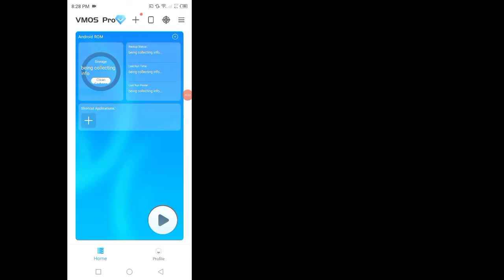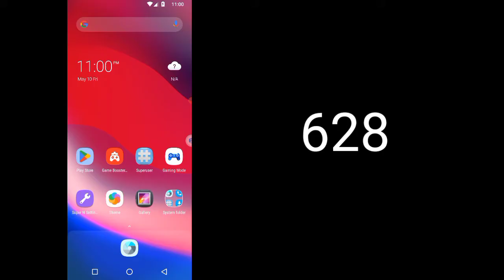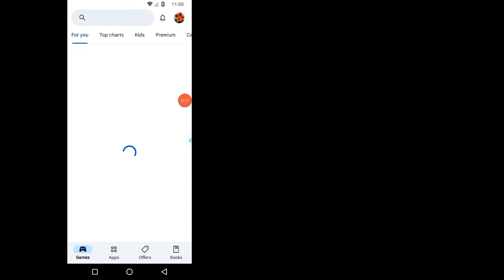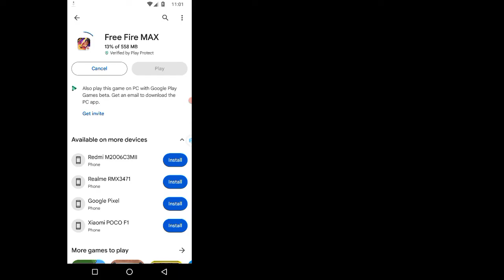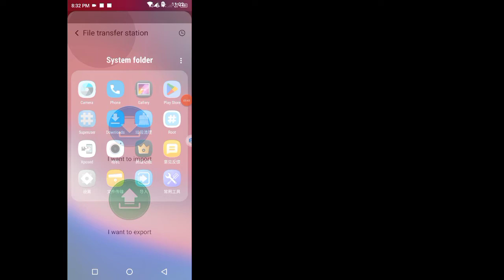VMOS PRO Premium Rom Features - Root Playstore & Xposed 2024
NEW Vmos Pro VIP & Premium Rom Features - Root Playstore & Xposed